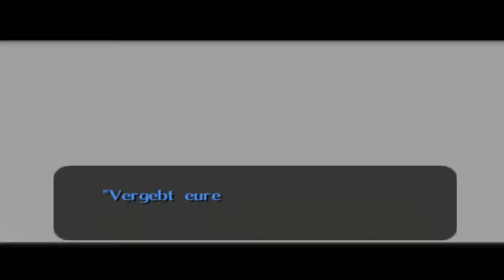Lass' spielen² Zelda Majoras Mask 35 1080p 60fps